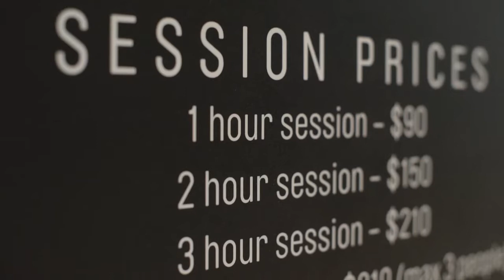Westfield Marion Style Lounge